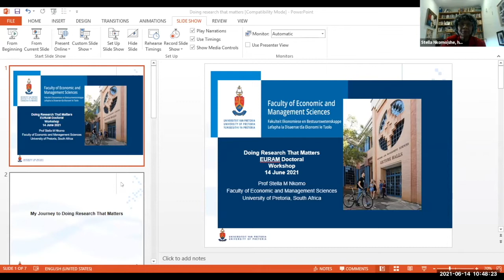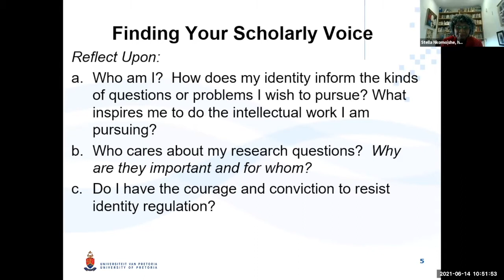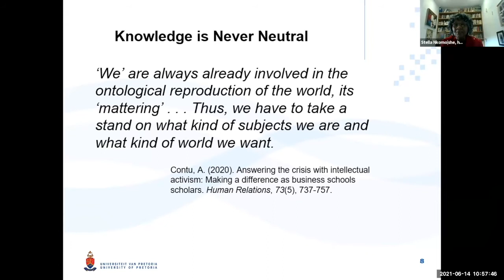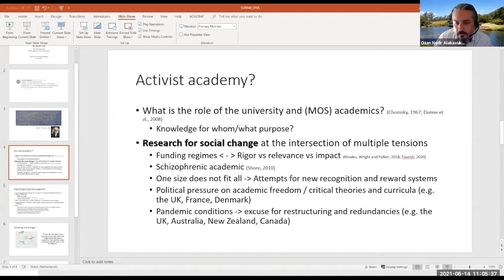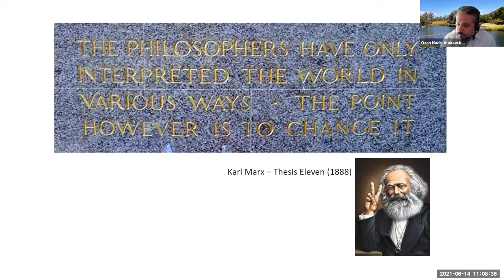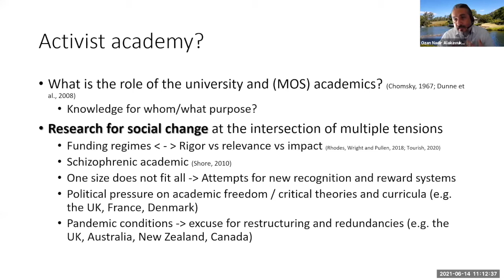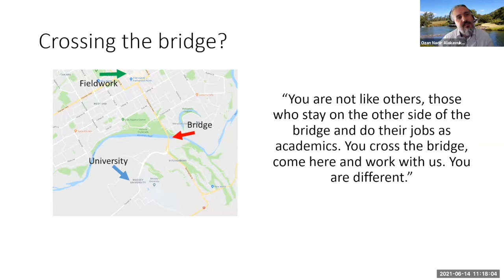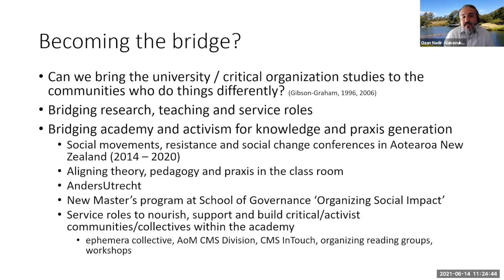Doctoral Colloquium 2021 - Opening Keynote MtEditor